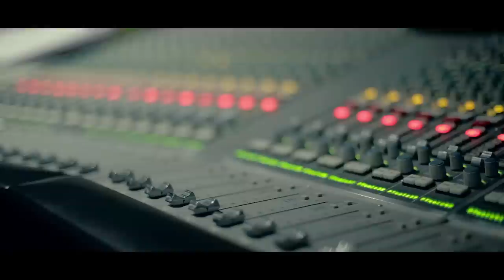Milow - Against the Tide (w/ orchestra)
Milow and Tom Vanstiphout performing a live version of Against the Tide with the Wiener Sinfonie Orchester in Vienna (Austria)

String Arrangement & Conducting by Ludwig Coss
Recording Engineers: Martin Böhm & Hristo Koroniadis
Sound Mix: Martin Böhm
Mastering: Werner Weitschacher
@ MG-SOUND Studios Vienna

Video: Manuel Portschy for PPM Film Productions Vienna

Orchestra:
WSO Wiener Sinfonie Orchester
Orchestra Management: Andreas Winkler

violin 1:
Kota Morikawa (concert master)
Nima Naraghi
Michael Wilson
Ulli Greuter
Gabi Winter

violin 2:
Gordana Jovanovic
Gerda Breslmayr
Esther Bachkönig
Elias KIm

viola:
Robert Iberer
Thomas Dietl
Klaus Heger

cello:
Alexander Graf
Konstantin Zelenin